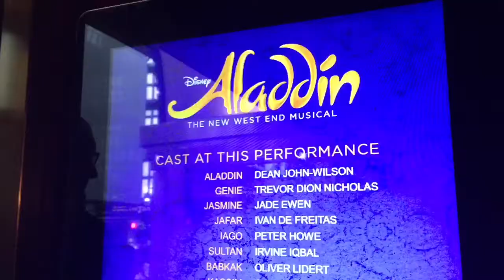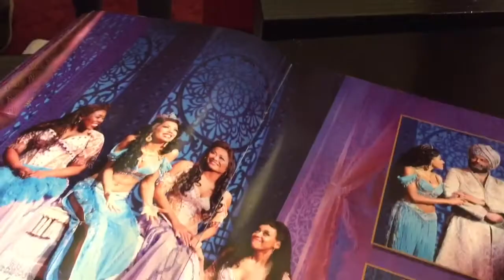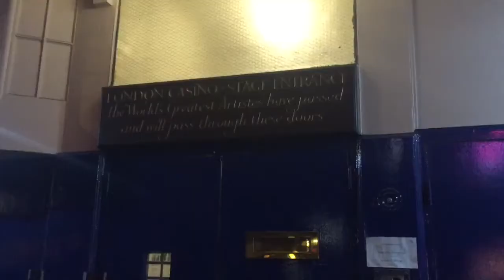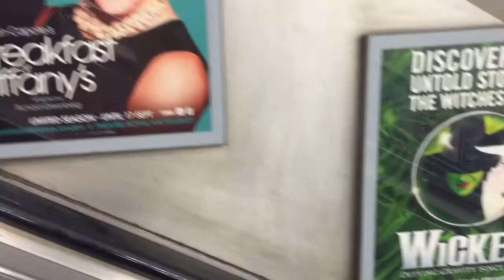VLOG / MEETING THE CAST OF WESTEND ALADDIN!!!!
If anyone would like to see any other video ideas please leave suggestions below, love you all xoxo